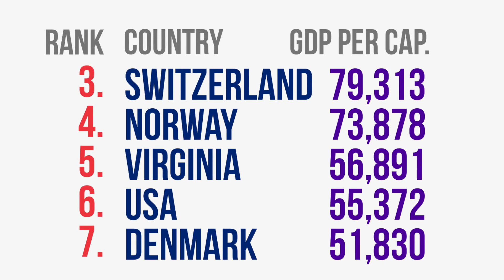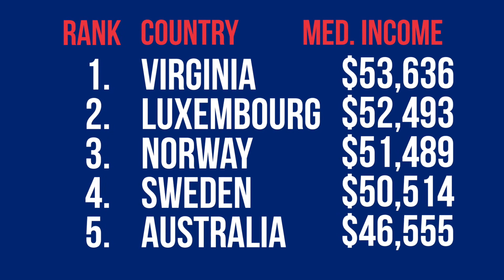What if Virginia Were a Country?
What if Virginia was its own country? How would it compare to the other nations around the world.